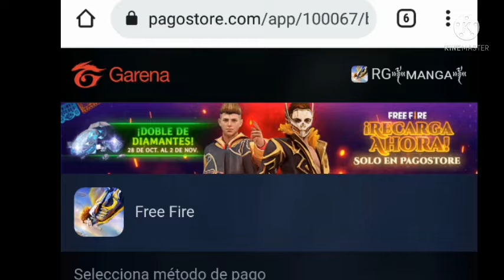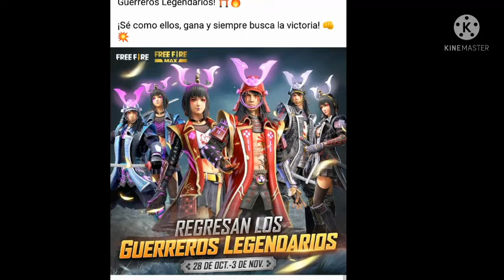Evento de Recarga Doble free fire YA ESTÁ DISPONIBLE!! / REGALO DE SALAS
Eventos de Recarga Doble de Free Fire 2021 hallowee. Ya está disponible, y puede reciba una gran bono de doble. Disfrutalo

Retomamos nuevamente al canal, trayendole Nuevas Informacion.